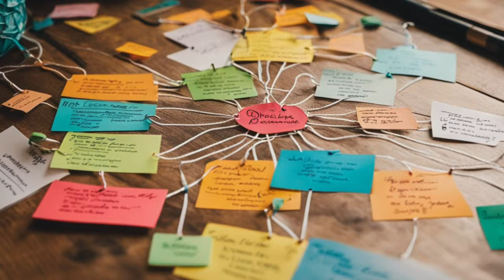[SLT] The True Potential of Building Authentic Relationships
As I launch pre-orders for my NEW book 'Never Lead Alone,' I'm excited to take you on a journey with me.

I'll be sharing a talk from a few years ago that delves into the beginnings of my first book, 'Never Eat Alone.'

This reflection is not just about the past, but about the continuous journey of growth, connection, and leadership.

Let’s explore together how these principles have evolved and how they can empower us today.

Look out for the next episode, and let’s continue to grow our networks and support each other.

Keith Ferrazzi is a #1 NYT bestselling author, who wrote Never Eat Alone, Who’s Got Your Back, Leading Without Authority, and Competing in the New World of Work. He’s an entrepreneur, Founder & Chairman of Ferrazzi Greenlight and an executive team coach to some of the most prominent organizations in the world. He’s a thought leader and frequent contributor at publications such as Forbes, Entrepreneur, WSJ, and Fast Company. Recently, Keith has been at the forefront of remote team transitions since his published research in 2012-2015 appeared in Harvard Business Review.